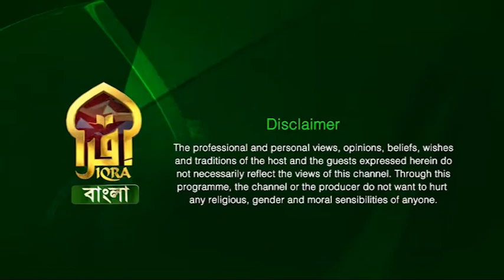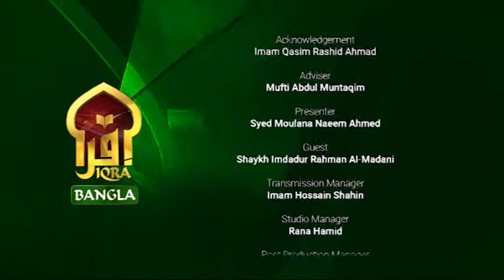Islamic Life II 15112022 II Shaykh Imdadur Rahman Al-Madani